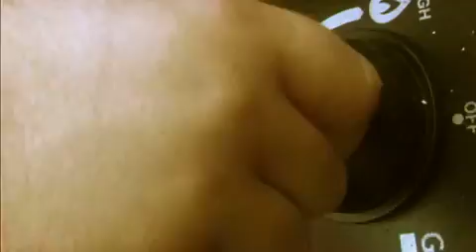CRADLE TO GRAVE - Shut My Eyes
Unreleased video for Cradle To Grave's single "Shut My Eyes" taken from their debut record "CTG" available now on Year of the Sun Records. Directed By: Chad Archibald of Black Fawn Films. Released By: Year of the Sun Records.